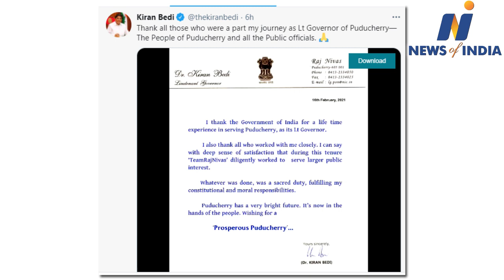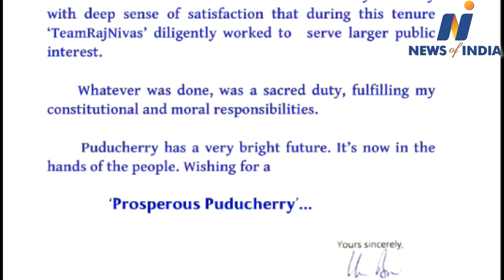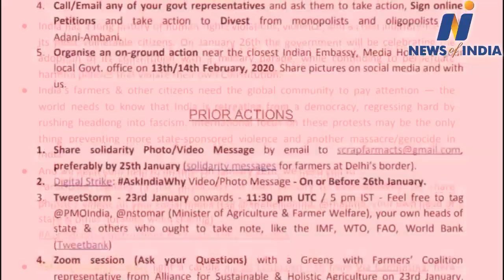Watch about Kiran Bedi,Harsimrat Kaur Badal,Arvind Kejriwal,Rahul Gandhi and other big news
Watch about Kiran Bedi,Harsimrat Kaur Badal,Arvind Kejriwal,Rahul Gandhi, amrinder Singh and other big news